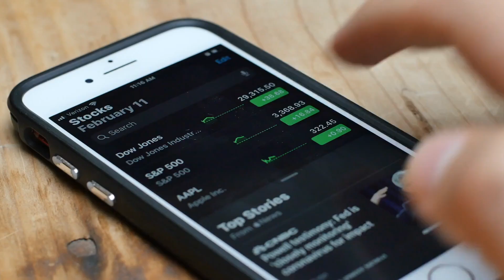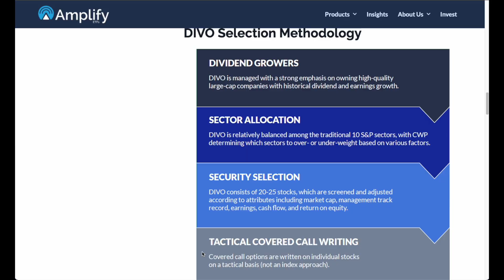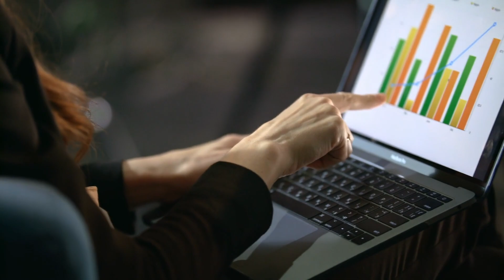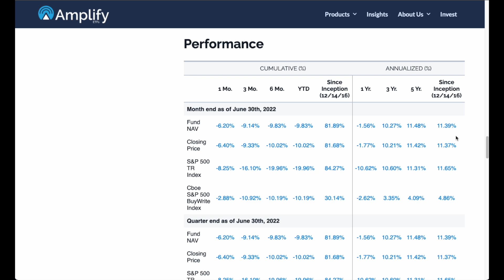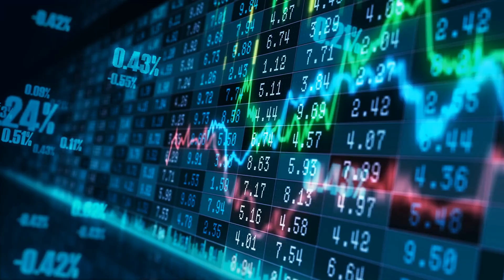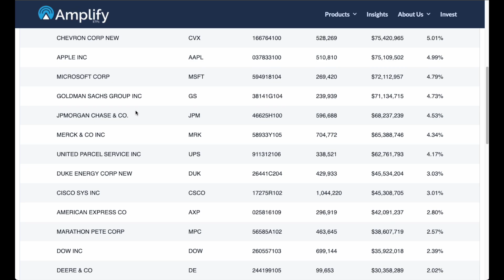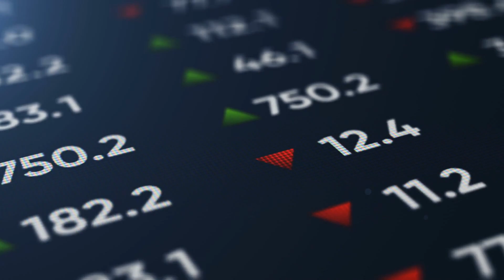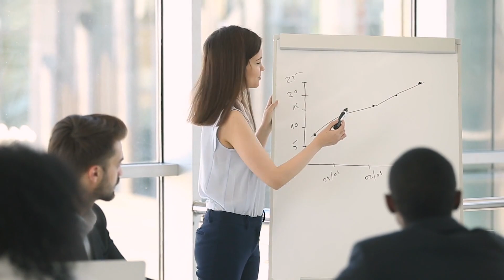DIVO - The Perfect ETF for Monthly Dividend Income!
We take a closer look at Amplify's DIVO a monthly dividend paying ETF that focuses on income potential  with its high quality dividend oriented stocks, which are tactically used for covered calls.  DIVO is an actively managed income ETF and is aiming to have lower volatility thank the market. So far in 2022, DIVO is down considerably less than the overall market. DIVO may compliment other income ETFs like JEPI or QYLD in a portfolio.  Catch me where ever you get your podcast! Collect Cash Podcast! DIVO - The Perfect ETF for Monthly Dividend Income!